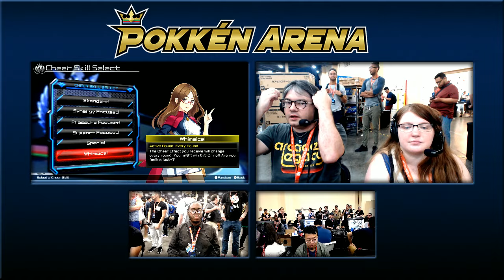Pokkén @ Evo 2019 - Nightshade (Blastoise) vs CountChief (Charizard) LR3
Tournament: Pokkén @ Evo 2019
Date: 08/03/2019
Location: Mandalay Bay Convention Center, Las Vegas NV
Game: Pokkén Tournament DX